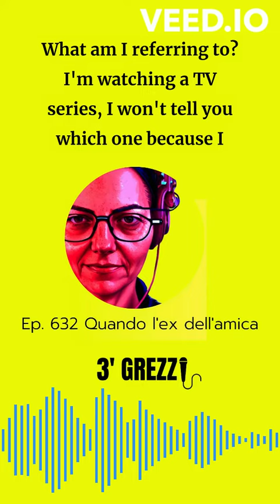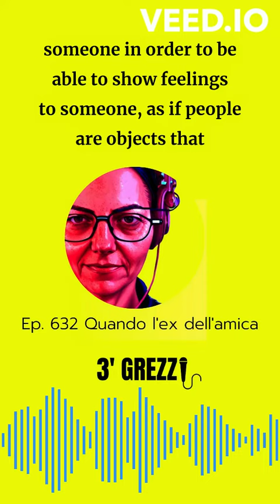3' grezzi Ep. 632 When the friend's ex PODCAST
Why should an ex have any say? [Italian with English ROLLING subtitles]